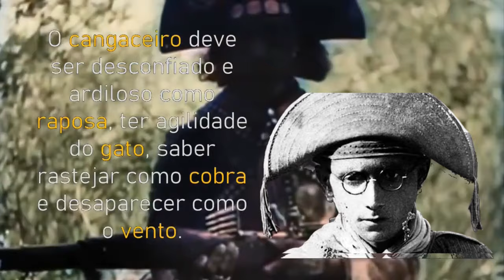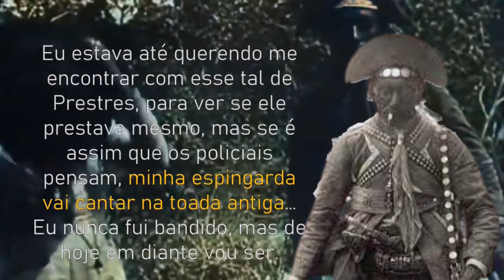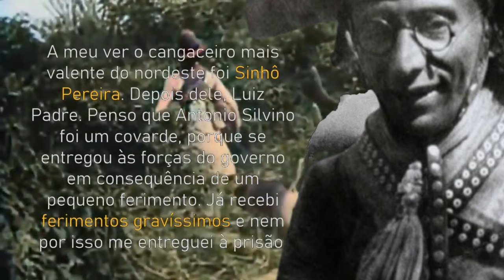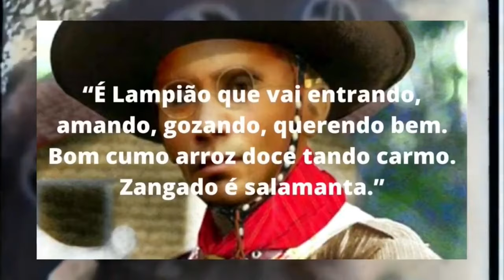HISTÓRIAS E PILHÉRIAS DITAS POR LAMPIÃO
Existem muitas histórias contadas sobre Lampião o rei dos cangaceiros, mas o que poucos sabem é que ele também foi um exímio contador de histórias e causos através da Literatura de Cordel, já que este também era poeta e dominava esta Literatura nordestina com muita maestria. Algumas frases também ditas durante sua vida ficaram marcadas e são lembradas por escritores e pesquisadores da história do cangaço.